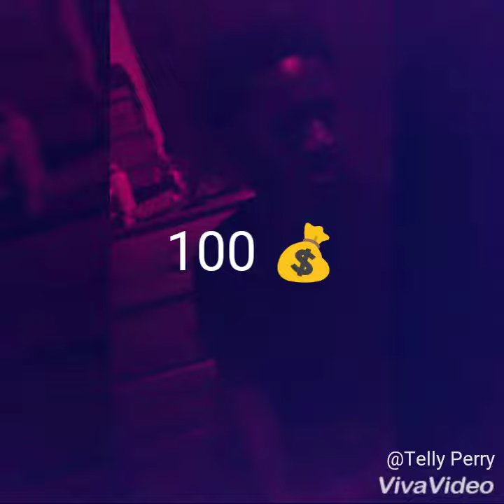Big Block- don't like